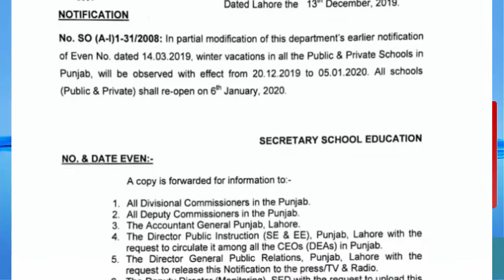Final Notification for Winter Vacation in all Pakistan and Punjab for Govt and Private Schools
In this video you will find the confirm notification of winter vacations which are going to start from 20 december to 5 january. Punjab government has announced winter vacations schedule in all pakistan or in punjab lahore.
This the final or confirm notification for winter vacations in govt and private schools in pakistan and punjab. Winter holidays of 2019 and 2020. Punjab government has announced the date and schedule of december vacations.